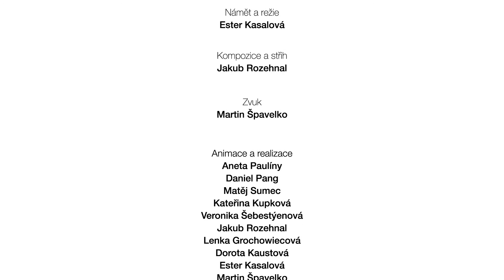Dotační program ozdravné pobyty - pojeďte s námi za čistým vzduchem!